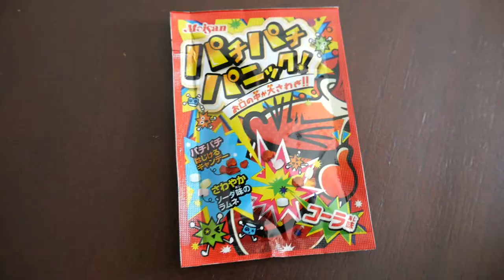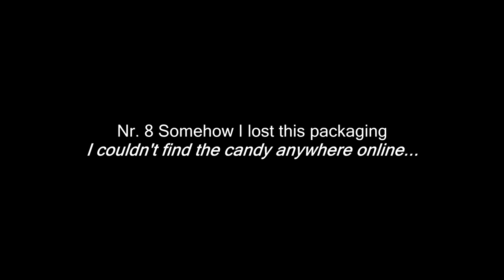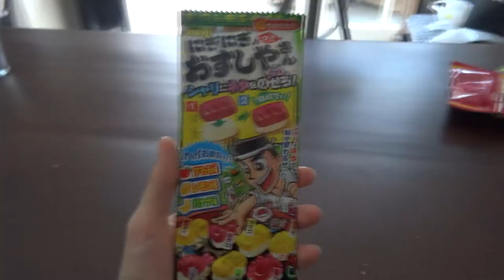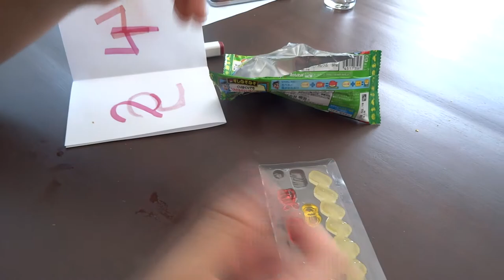TRYING JAPANESE CANDY?! - PART 2 | Modeste